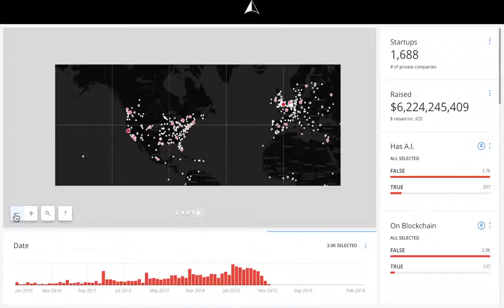Legalpioneer Recon: New York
Ode to the 3rd largest city in LegalTech: New York City. $2.6 Billion invested since 2008.